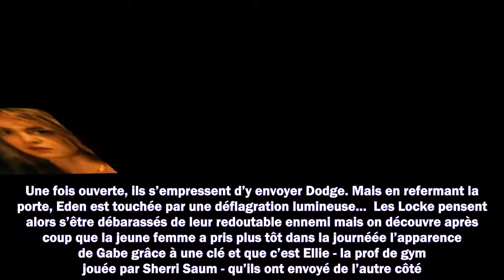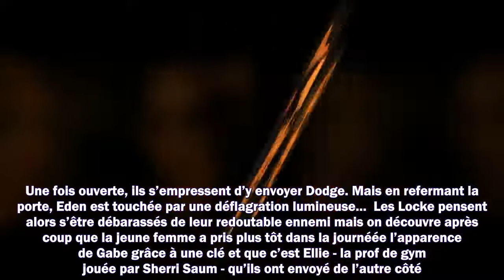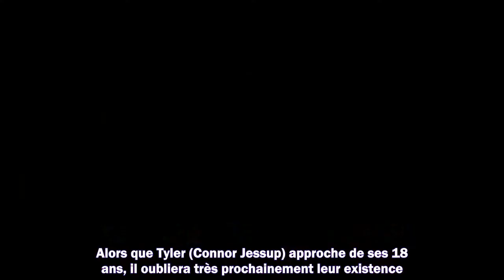Locke and Key sur Netflix : ce qui vous attend dans la saison 2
Meilleurs films
Meilleurs documentaires
Avant-premières
Box Office
Festivals
Court-métrages